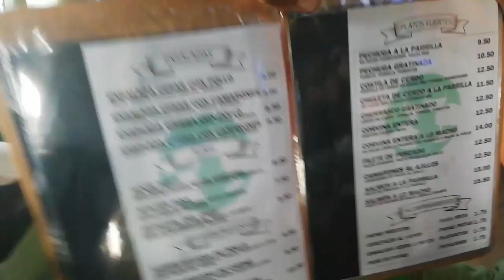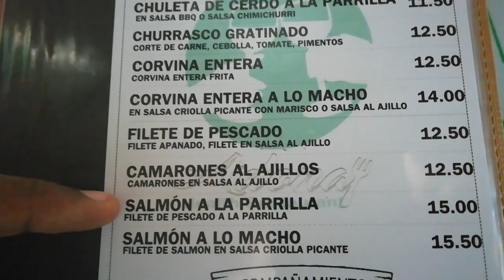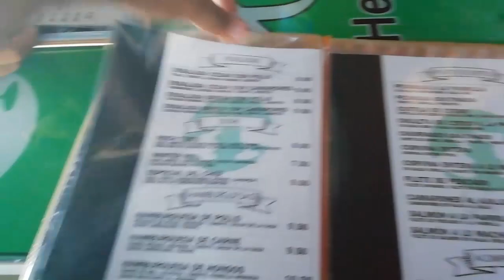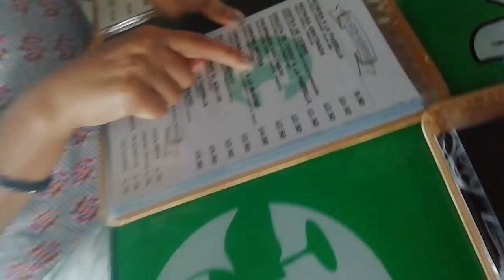🇵🇦 BRASILEÑOS conociendo SAN BLAS Caribe y el RESTAURANTE ADONAY en Santiago PANAMA 🇧🇷 [PARTE 2]